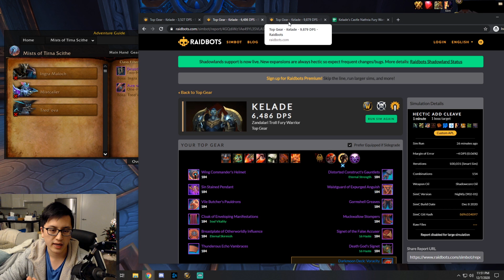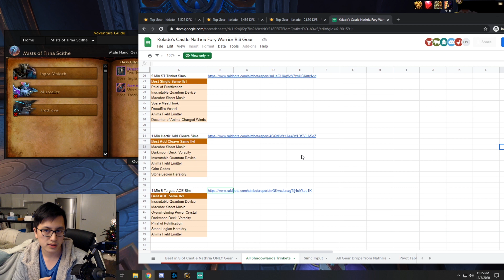Fury Warrior Shadowlands Best in Slot Trinkets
Going over the best in slot trinkets for Fury Warriors from the Castle Nathria raid, M+, PvP, and Inscription (darkmoon deck)

I have a discord server now!